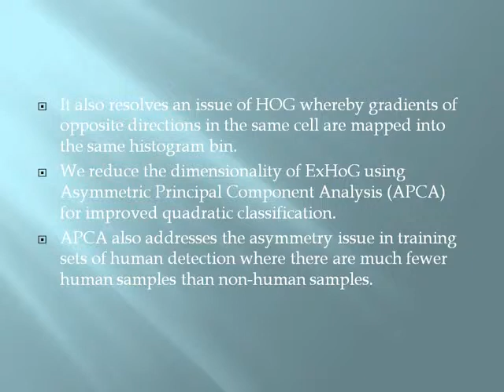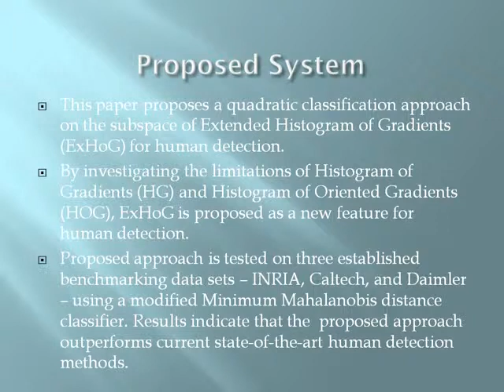Human Detection by Quadratic Classification on Subspace of Extended Histogram of Gradients